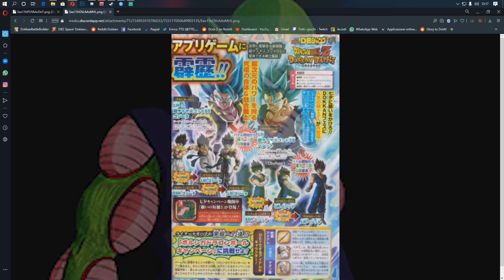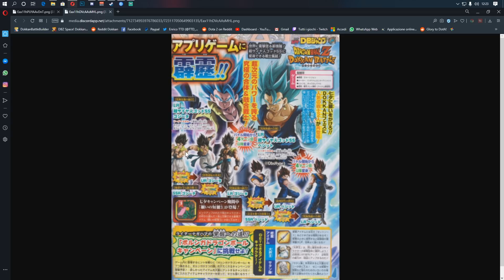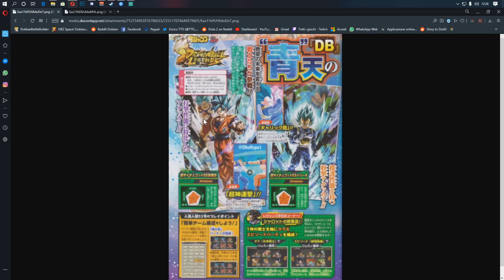V-JUMP LEAKS! LR DOKKAN FEST per il TANABATA?! SSJB Goku e Vegeta! DBZ: Dokkan Battle e Legends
Oggi andiamo a vedere assieme le nuove SCAN del VJUMP appena uscite per IL TANABATA 2020 di DOKKAN BATTLE e i DUE NUOVI GOKU e VEGETA SSJB per DB LEGENDS! IN ARRIVO UNA NUOVA LR DOKKAN FEST PER IL TANABATA!? Tutte le nuove INFO su Dragon Ball Z Dokkan Battle e Dragon Ball Legends

Uscita Video: Tutti i giorni alle 14:00 e alle 18:00